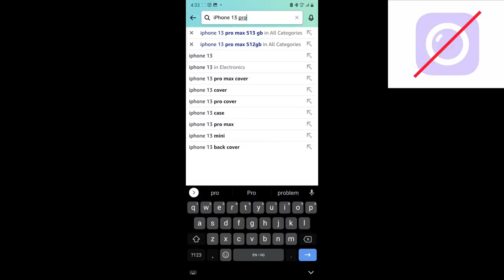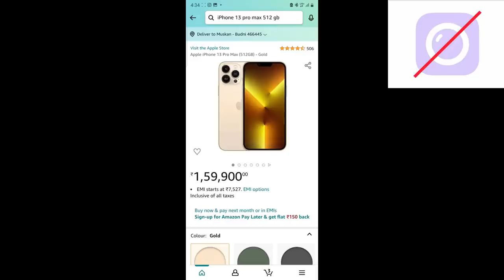13 Year Old Boy VS Android Gamer | iPhone 13 Pro Max 🤑 Challenge - BGMI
Real Name:- Aman Dubey
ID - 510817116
DEVICE - Iphone XR,  Oneplus 7 Pro , iPad Pro 2020, iPhone 12 Pro Max, Note 20 Ultra

Android Gamer ©

Pubg mobile in